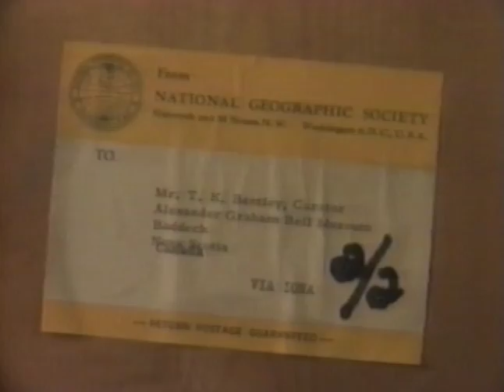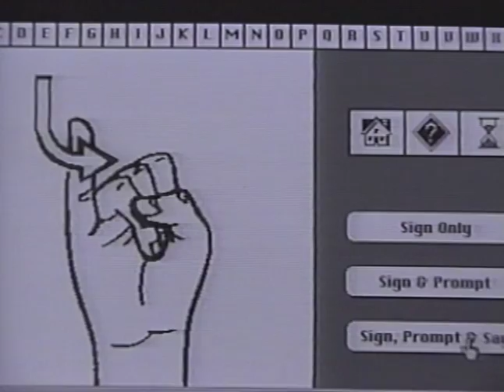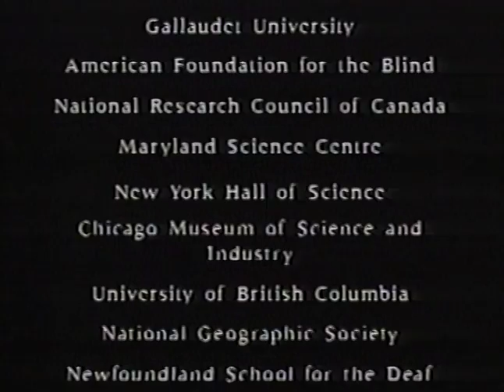Remembering Bell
Remembering Bell: A plan for the future (Environment Canada/Parks Canada). Running time: 13:18. June 1990.